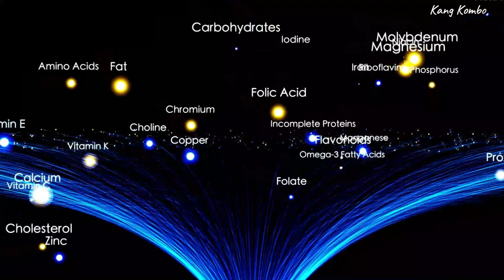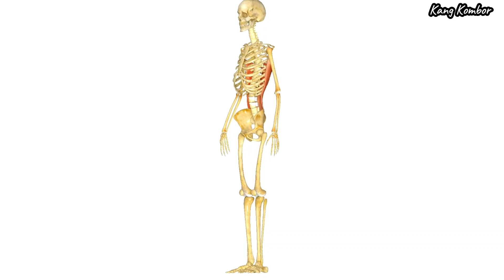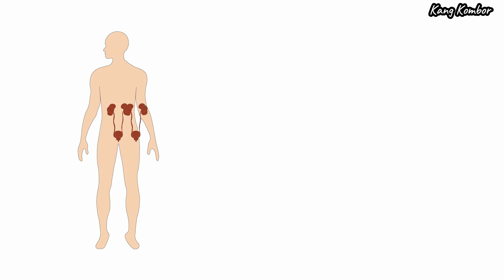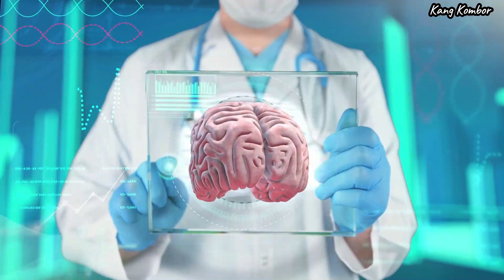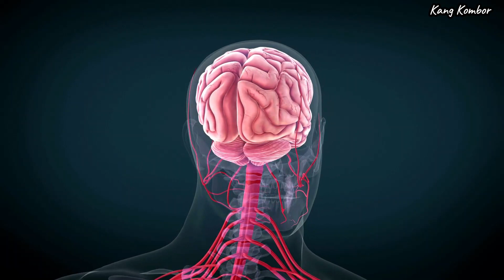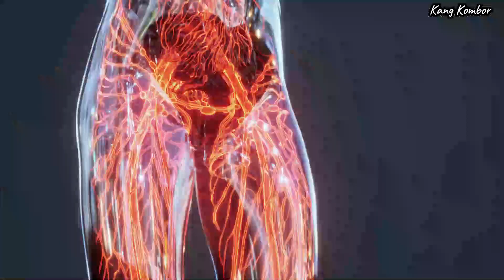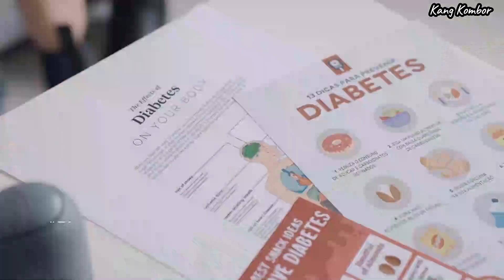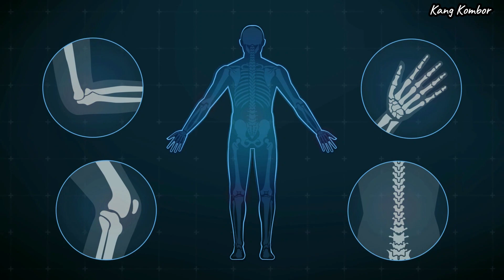Masya Alloh, Inilah 28 Manfaat Kulit Melinjo Untuk Kesehatan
Berikuti ini 28 manfaat kulit melinjo untuk kesehatan yang dikumpulkan dari berbagai sumber:
1. Mengandung Banyak Nutrisi yang Baik;
2. Mengatasi Asam Urat;
3. Sumber Kalsium Untuk Kesehatan Tulang;
4. Menjaga Fungsi Ginjal;
5. Meregenerasi Sel Dan Jaringan;
6. Menjaga Daya Tahan Tubuh;
7. Mengatasi Tekanan Darah Tinggi;
8. Mengurangi Risiko Stroke;
9. Mengendalikan Suhu Tubuh;
10. Melancarkan Pertumbuhan Tubuh;
11. Menjaga Kesehatan Otak;
12. Menjaga Kesehatan Otot;
13. Menjaga Kesehatan Mata;
14. Menjaga Kesehatan Gigi;
15. Sumber Energi;
16. Melancarkan Peredaran Darah;
17. Mencegah Kekurangan Darah atau Anemia;
18. Meningkatkan Kesehatan Pencernaan;
19. Sumber Antioksidan;
20. Menurunkan Risiko Penyakit Berbahaya;
21. Mencegah Komplikasi Penyakit Diabetes;
22. Sebagai Anti Radang;
23. Mencegah Kerusakan Rambut;
24. Merawat Kesehatan Kulit;
25. Mencegah Infeksi Kulit;
26. Mencegah Peradangan Kulit;
27. Mengatasi Masalah Jerawat;
28. Baik Untuk Ibu Hamil;